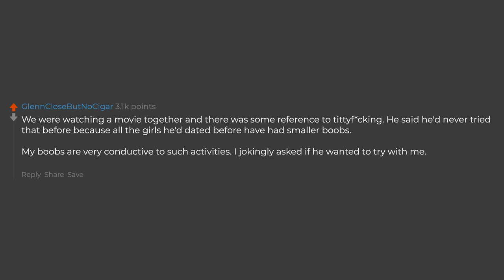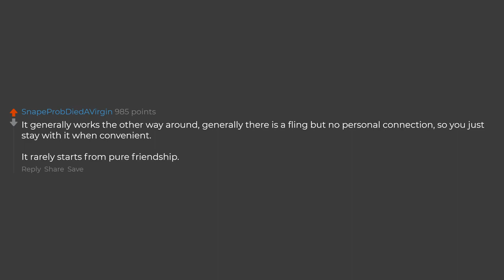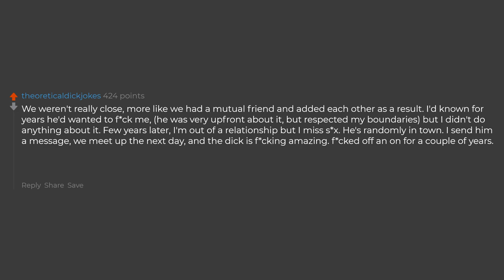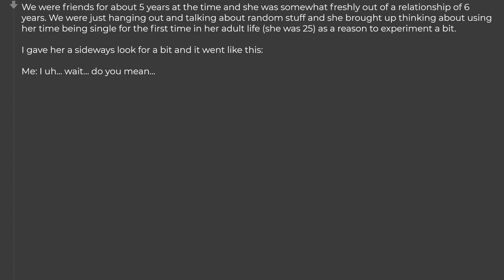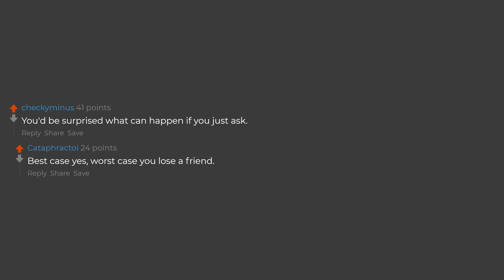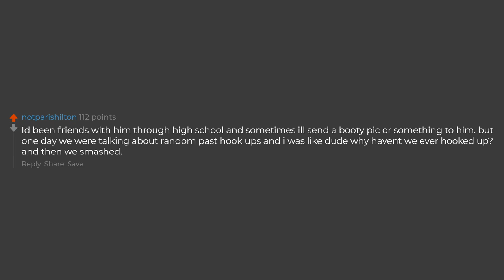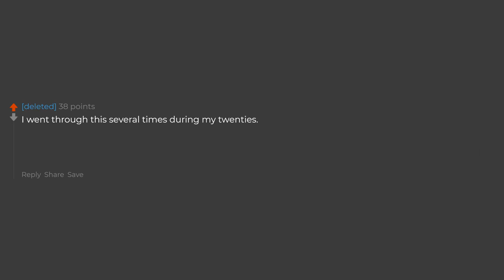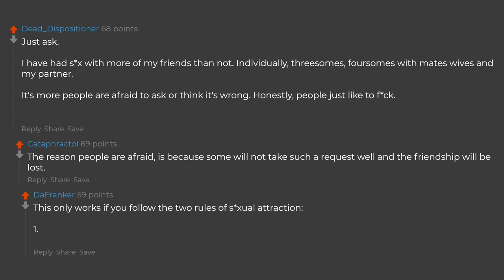People Who Have Friends With Benefits How Did It All Start?